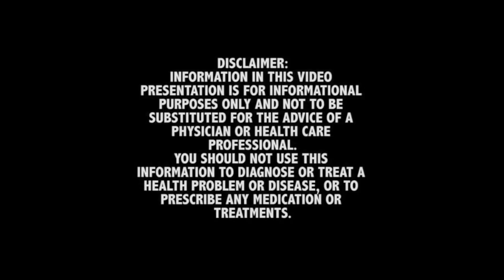CAN ARIMIDEX HAVE NEGATIVE EFFECTS ON THE B ONE DENSITY? THE TRUTH ABOUT AI!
Dr Rand talks about Aromatase Inhibitors and debunk some of the myths that be read about them on the internet.  Make sure to listen to this episode!